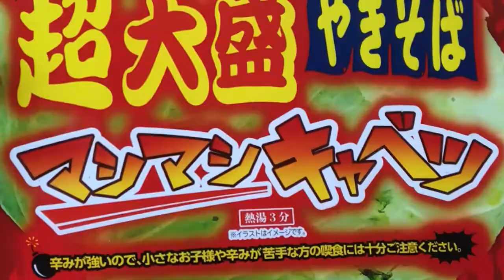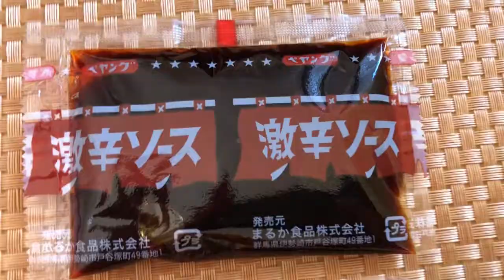【激辛ペヤング】挑戦！まるか食品さんの激辛新商品！【マシマシキャベツ】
またも！まるか食品さんの激辛ペヤングを試食しました！！！💦
辛いッ！💦
けど美味しい！✨

・効果音・
【On-Jin～音人～】